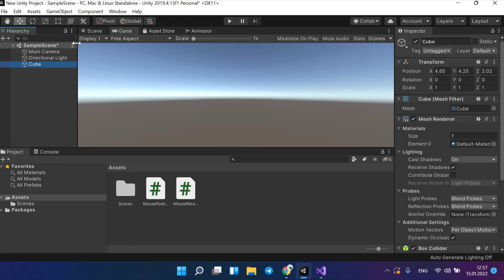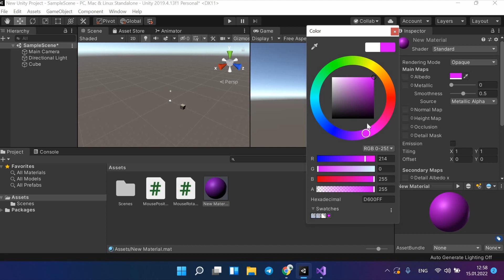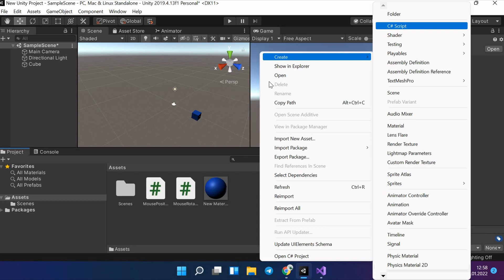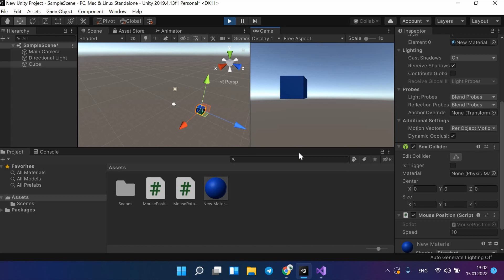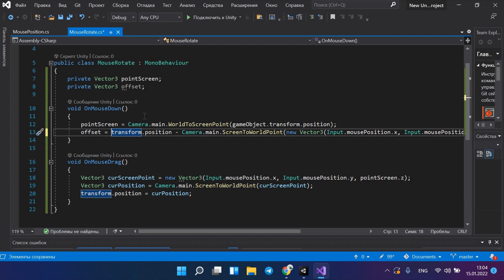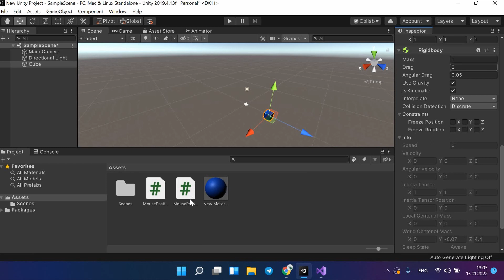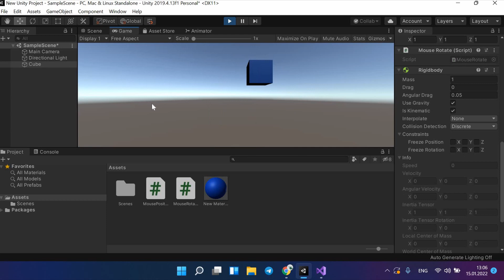Перемещение объекта мышью в Unity | Язык программирования Си Шарп (С#) | Программирование для детей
В этом видео мы покажем, как перемещать 3D-объекты с помощью мыши. Разберем два способа за 7 минут! Готовы? Погнали!

00:26 Настройка сцены Unity
01:44 Скрипт. 1 способ
04:10 Настройка движения объекта
04:58 Скрипт. 2 способ

Unity 3D — платформа для разработки 2D и 3D-игр и приложений в реальном времени, написанная на языке программирования C#. Благодаря Unity 3D мы можем взглянуть на игры глазами инженера-разработчика, научиться моделировать и анимировать объекты, создавать дизайн уровней и интерфейсов.